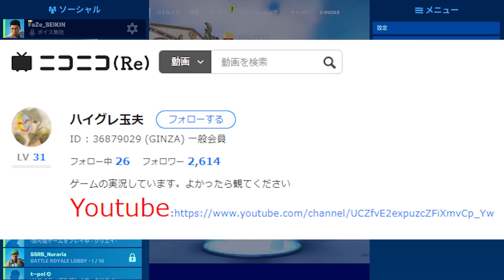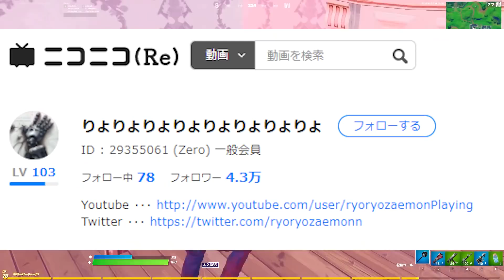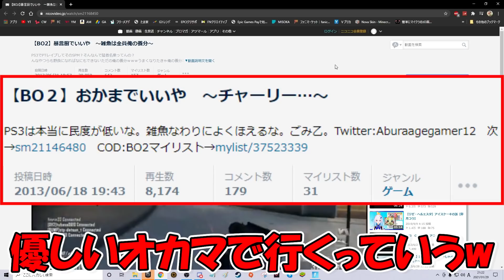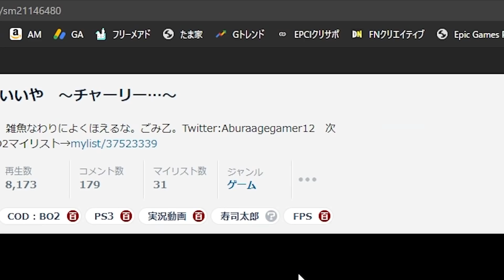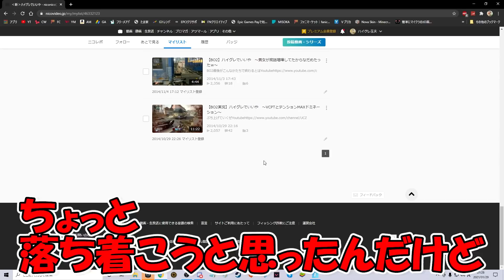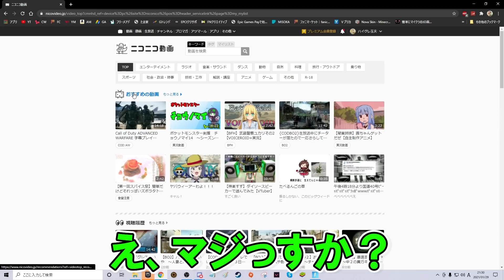【フォートナイト】高木が玉夫のニコニコ時代の黒歴史動画を見つけてくるwww ～まさかのKSGK新メンバー検討?!～【Fortnite】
編集：じんのちゃん